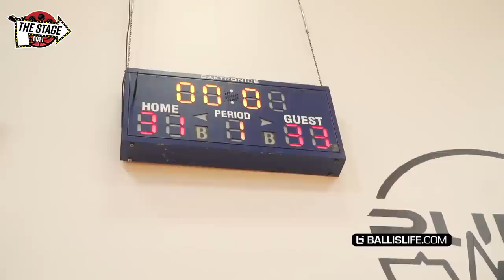Bryce James Faces SCRAPPY Compton Magic Select & Things Get HEATED!! Elzie Harrington Is NEXT UP!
Bryce James, Ezlie Harrington and Strive For Greatness faced off against The Compton Magic Select team today.